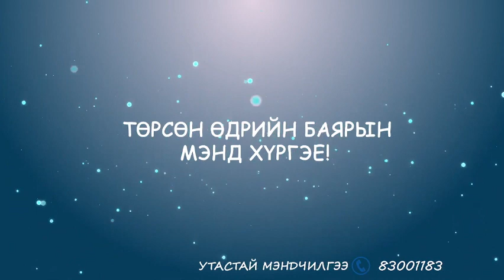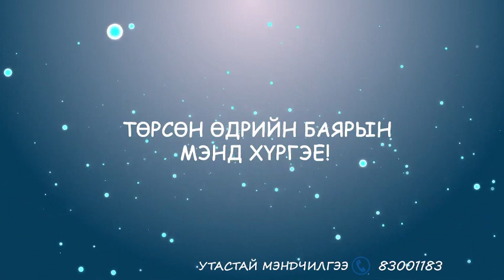Хайрт ах ❤Баянжаргалдаа❤ дүү Ганзоригийн гэр бүлээс илгээсэн мэндчилгээ 🥳🤩👏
Хайрт ах ❤Баянжаргалдаа❤ төрсөн өдрийн баярын мэнд хүргэе. Дэлхийд ховорхон сайхан ахдаа хайртай шүү гээд дүү Ганзоригийн гэр бүлээс илгээсэн мэндчилгээ 🥳🤩👏👏
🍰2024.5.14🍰